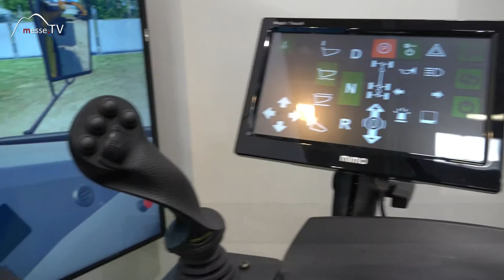TENSTAR • Zielgruppe realitätsnahe Fahrsimulatoren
Wer ist die Zielgruppe eines Fahrsimulators für Baustellenfahrzeuge? Wir haben TENSTAR, den Hersteller des Simulators befragt.

Private Übungszwecke oder Institutionen und Fahrschulen? Der Simulator wird von Maschinenherstellern auf der einen Seite und den Firmen und Fahrern auf der anderen Seite genutzt. Wie sich das in der Realität abspielt, haben wir direkt am Messestand erkundet!

Interview mit Lisa Maria Lottmann auf der bauma 2016.